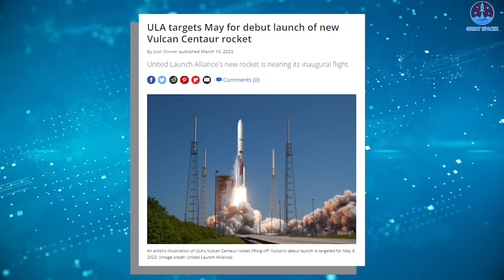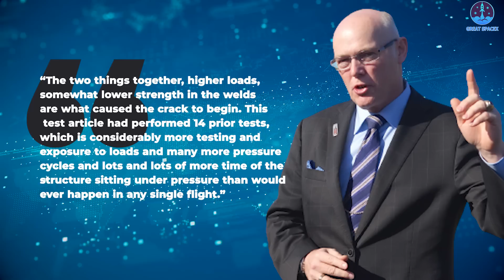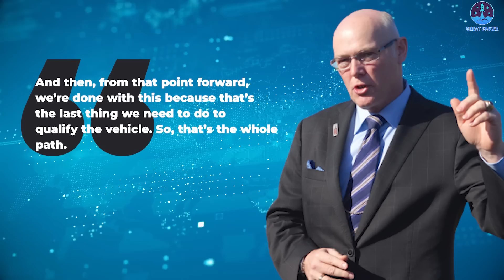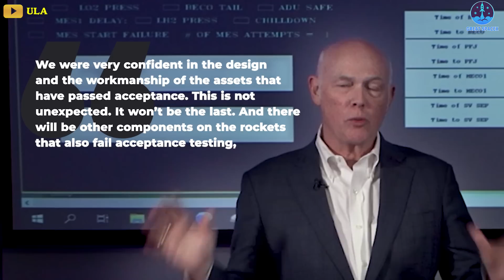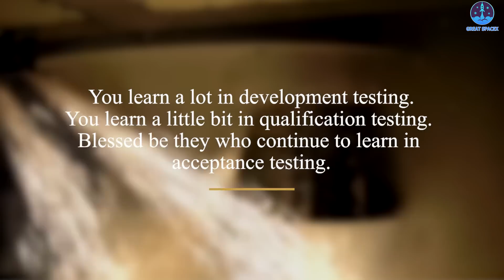Tory Bruno just revealed NEW UPDATE Vulcan anomaly and Be-4 explosions! SpaceX helps...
Tory Bruno finally reveals the truth about Vulcan Centaur 5 and Be-4 explosions!

It’s maybe the best time now for Elon Musk to make good on his offer to "bring a few spare engines" to ULA's Vulcan Centaur rocket.
Well, "I mean, just in case."
Oh, you didn’t hear? ULA’s Vulcan has experienced many failures recently, including an upper-stage explosion in March and another engine trouble this week.
The first flight of Vulcan is certainly not even happening this year.
What can ULA do to overcome these hurdles?

The debut of United Launch Alliance’s next generation rocket, the Vulcan Centaur, is now scheduled for the fourth quarter of 2023, following an investigation into a mishap that destroyed an upper-stage test article, company CEO and President Tory Bruno said during a media briefing on Thursday.
ULA had hoped to launch the two-stage rocket on its inaugural mission, dubbed Certification-1 or Cert-1, this summer. However, extra adjustments needed on the Vulcan first stage, as well as an ongoing investigation into a hydrogen leak that caused an explosive blast during certification testing of the rocket’s Centaur 5 upper stage delayed that.
Bruno said the leak that prompted the months-long investigation into its Centaur 5 test article came around halfway through its 15th test at a testing facility at NASA’s Marshall Space Flight Center in Huntsville, Alabama, down I-565 from ULA’s factory in Decatur.